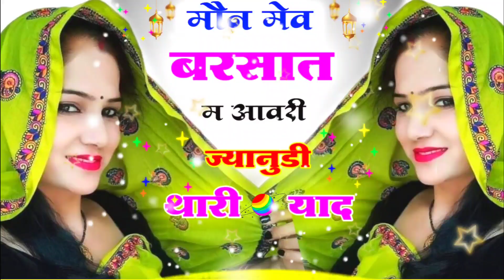मोन मेव बरसता म आव र ज्याणू की याद !!